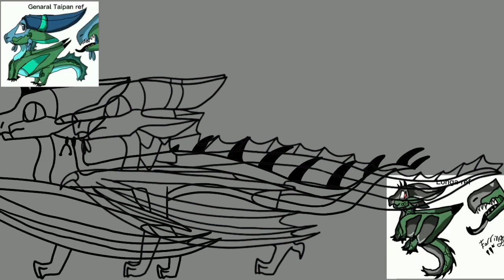Freedom WIP 2 part 35 for V0id_animates!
{[ Hey guys! ]}
Here’s a second WIP for the MAP! Might be done next week or the week after that.
{[ Programs:
Flipaclip
Procreate
iMovie
{[ Details:

Characters (in order of appearance, not mine)
General Taipan
Longa